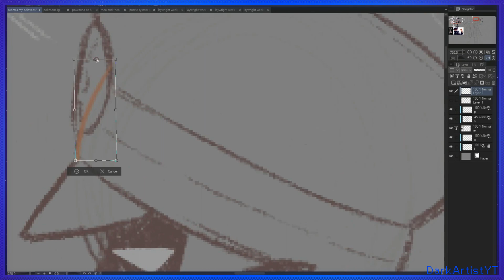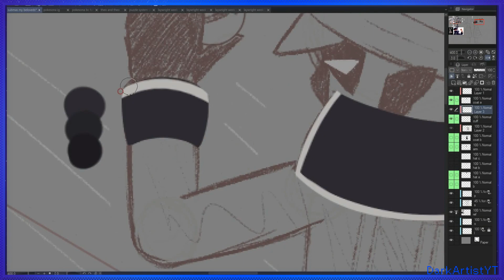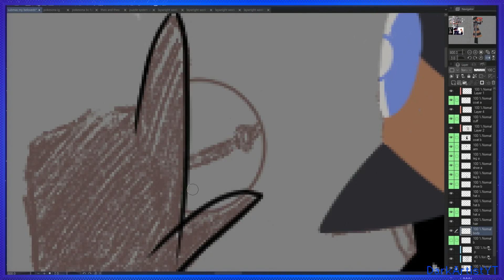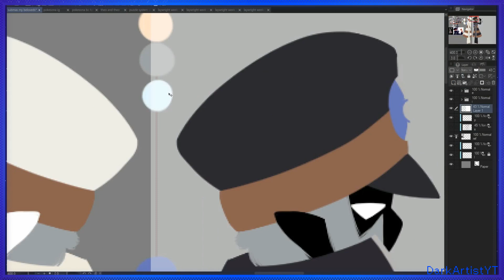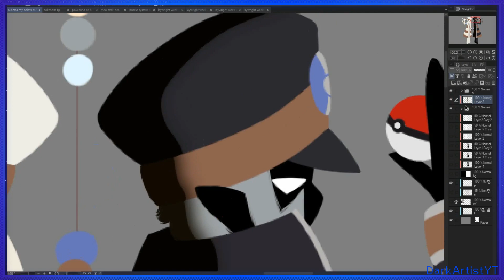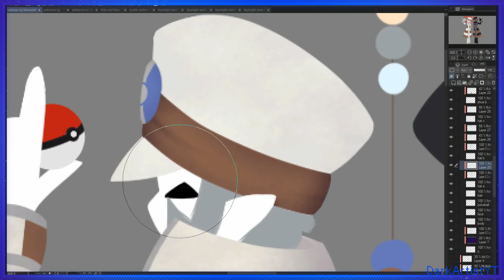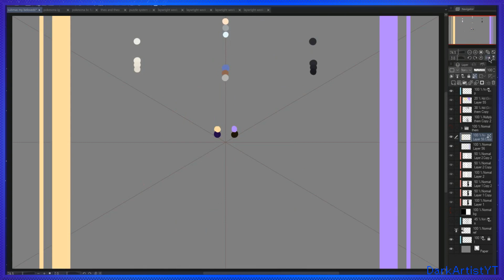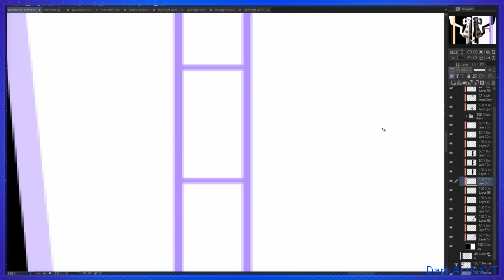drawing Ingo and Emmet bc I like them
funny train twins
Hello hello
It helps small creators (like ya boi) while also giving you easy access to more content to enjoy
Whether you sub or not is up to you
Either way, here's a cookie   (. ❛ ᴗ ❛.) 🍪